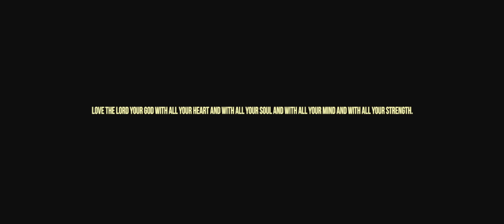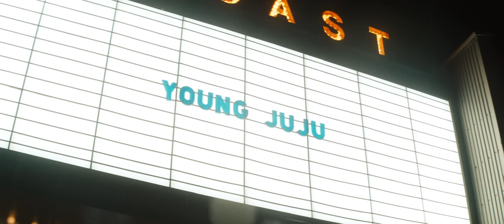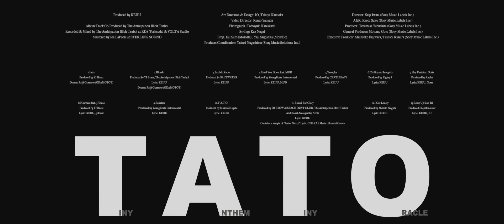KEIJU – Hold You Down feat. MUD (Official Video) / Album "T.A.T.O."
KEIJU "Hold You Down feat. MUD" / from Album "T.A.T.O."

Produced by YoungBeats Instrumental

STARRING
KEIJU
MUD
Holly Q
Gottz
IO
Dony Joint

Director : Kento Yamada & The Monaco Club
Director of Photography : Tomoyuki Kawakami
1st AC : Issei Muraoka
Lighting Director : Takuma Saeki
Light Assistant : Katsuyuki Takemoto
Steadicam: Scott
Production Design : Chihiro Matsumoto (R.mond)

Animal Production : SHONAN-ANIMAL
Car Stunt : Yohei Fujii

Editor & Title Design : Monaco
Colorlist : Masahiro Ishiyama(DIGITAL GARDEN)
Producer : Taro Mikami, Keisuke Homan
Assistant Producer : Gen Ouchi
Production Assistant : Mess

Production: CEKAI / OVERA